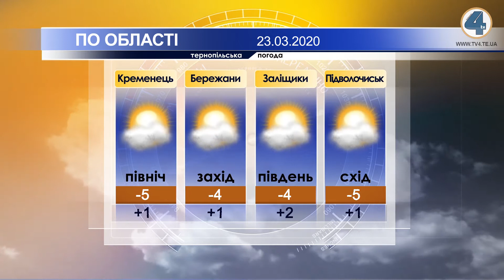Тернопільська погода на 23 березня 2020 року